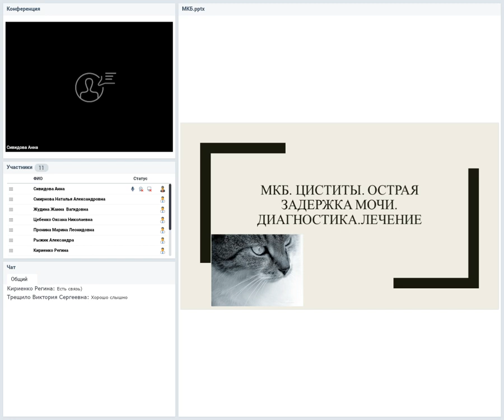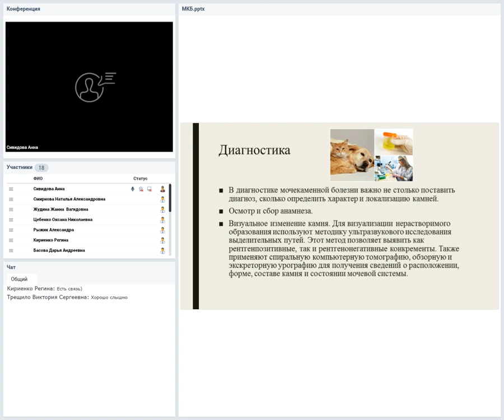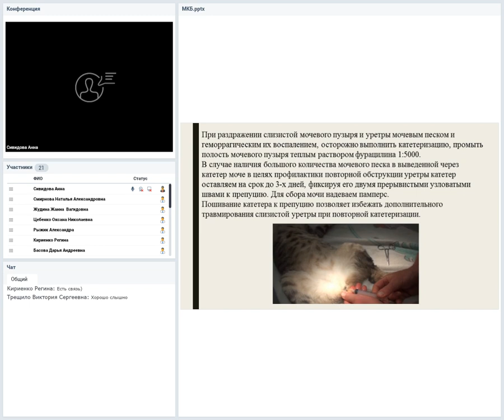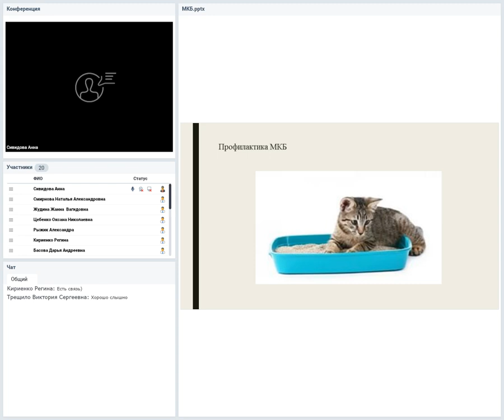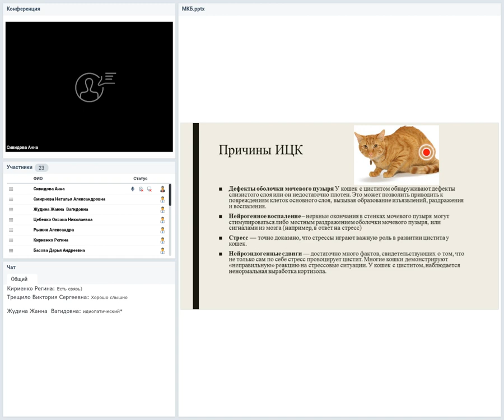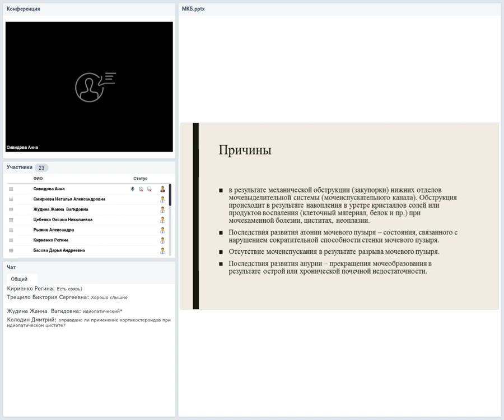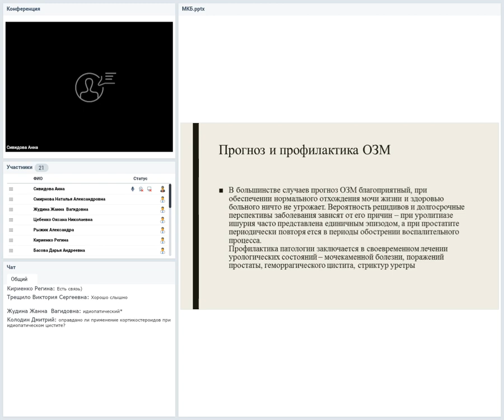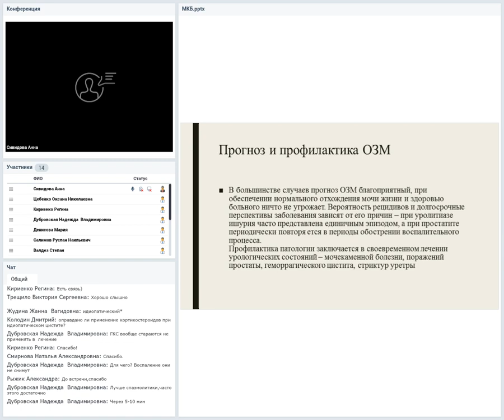Мочекаменная болезнь. Циститы. Острая задержка мочи. Диагностика. Лечение.